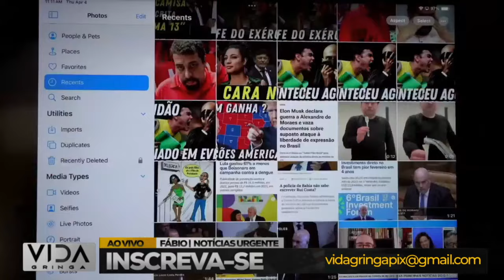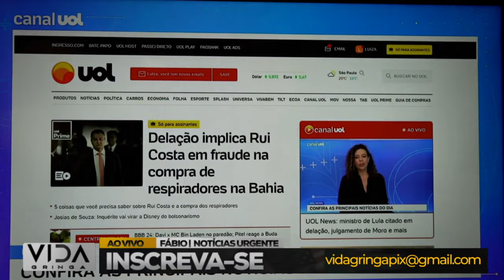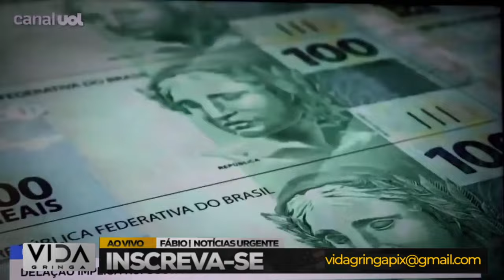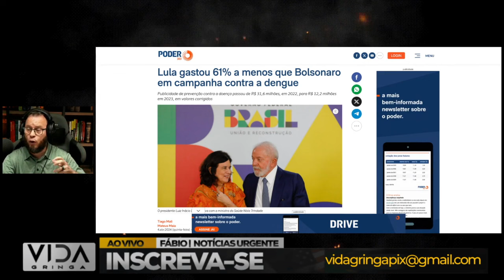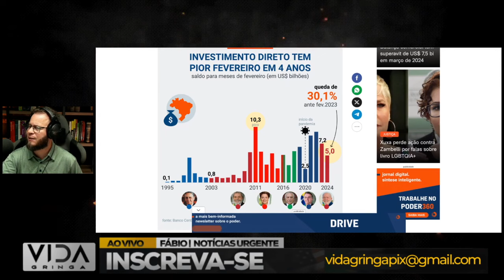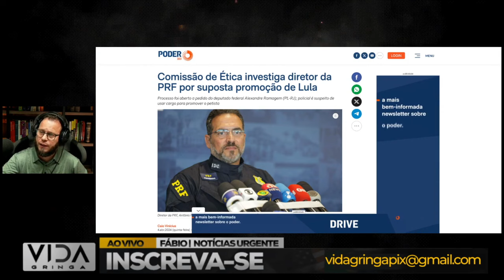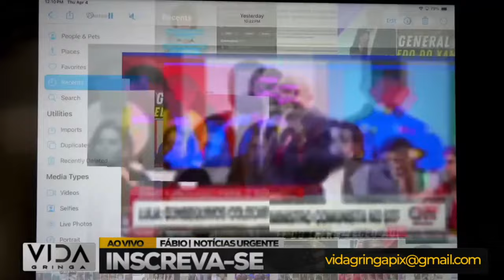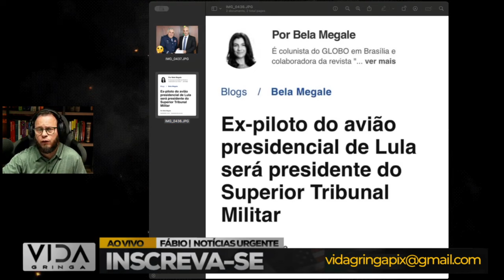Virada de Jogo‼️ Quando Tudo Parece Perdido, Mas Não Está